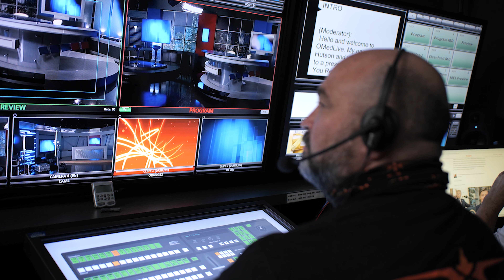Washington D.C. Video Production Services